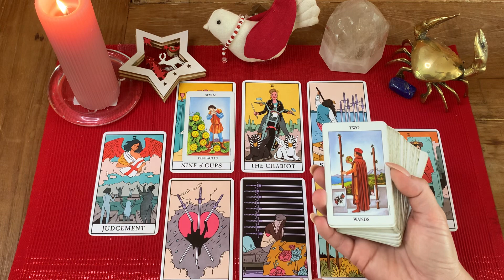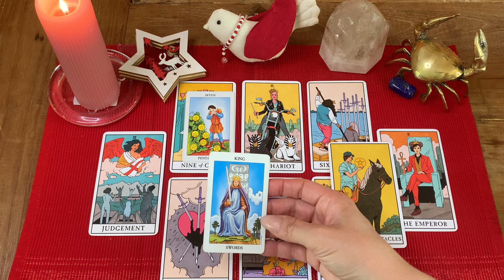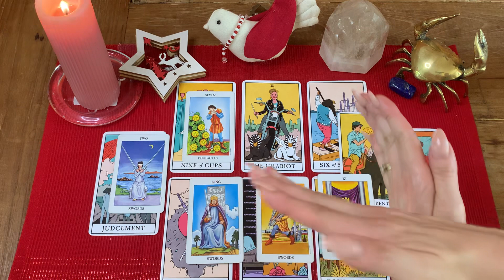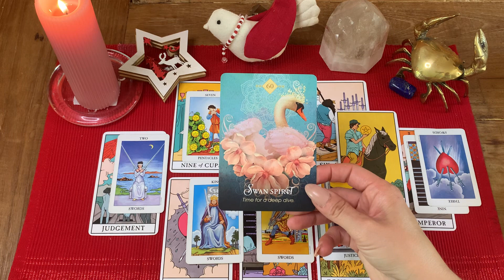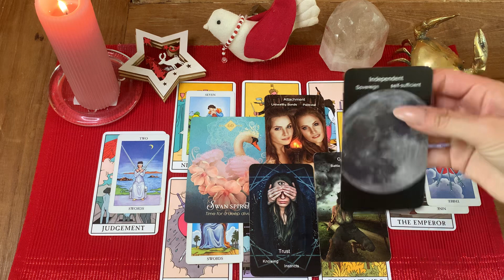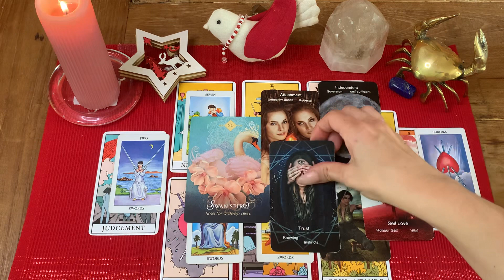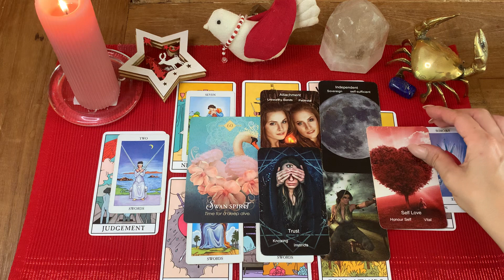LIBRA ❤️Part 2 “ THEY WISH TO PUT AN END TO THE QUARRELS “ Dec love Tarot. 2022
ThankYou for Watching Libra